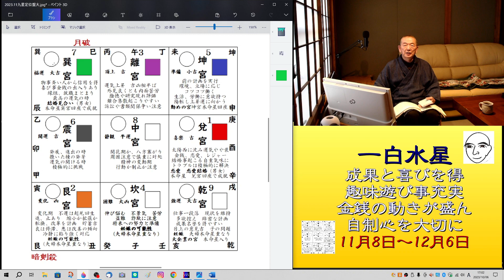一白水星 １１月の運勢 成果と喜びを得て 趣味や遊び事なども充実 金銭の動き盛んで 自制心を大切に（迷ったら聞いてみて）九星と手相を背景に 和楽堂 鳳峯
一白水星　１１月の運勢　成果と喜びを得て　趣味や遊び事なども充実しやすい。　金銭の動き盛んで　自制心を大切に　恋愛関係も賑やかになりやすい。（迷ったら聞いてみて）九星と手相を背景に　和楽堂　鳳峯